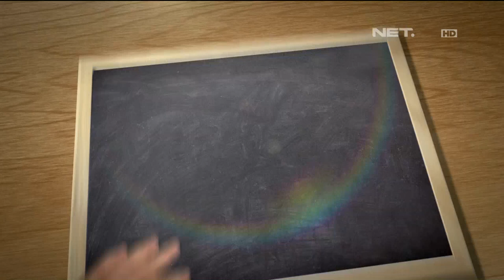Kelas Internasional - Episode 86 - Kelas Ujian Dadakan - Part 1/3